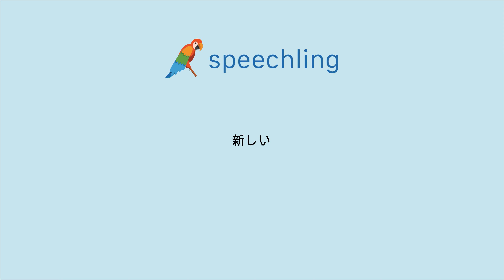일본어로 "대안적인" 말하는 법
남자 목소리 :
新しい

여성 목소리 :
新しい

남성 음성 번역 :
대안적인

여성 음성 번역 :
대안적인